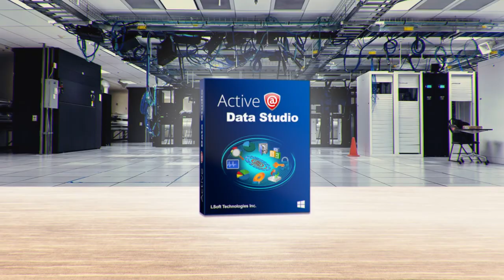Active@ Data Studio - 12 Disk Tools in One Package!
Active@ Data Studio is a set of desktop applications and a bootable CD/DVD or USB Disk for booting up any system into a Windows Recovery Environment.